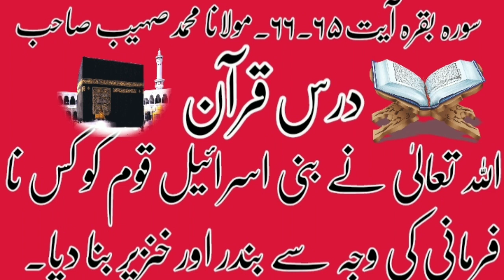Darse Quran Molana Muhammad Sohaib sahib